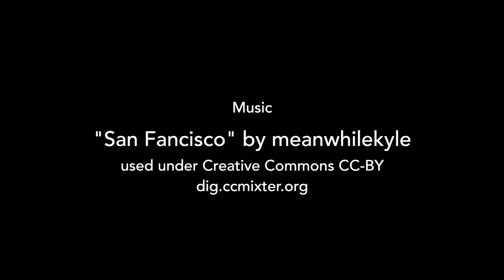Geography of Now eCourse Trailer {Japan}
This is a trailer for the six-week Geography of Now eCourse which provides a gentle guide to photography and writing as tools to practice noticing and gratitude.
The next course begins on 19 January 2015.